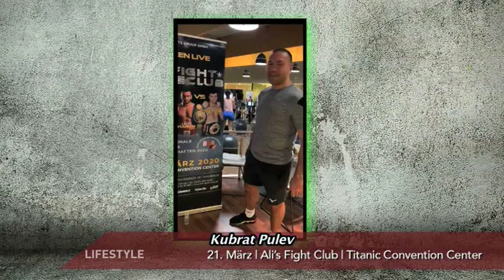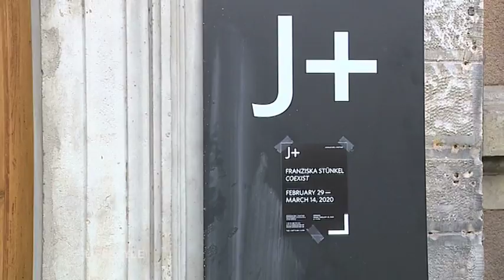Lifestyle | Alis Fight Club | Franziska Stünkel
ALI  Ak
 die bekannte Größe im Bereich Fitnesscoaching & Sportler-Finetuning ist auch der Veranstalter des Boxevent. die Internationale Deutschen Meisterschaften. Die Fight Night im Titanic Convention Center am 21. März

Fotoausstellung Coexist“
Der Begriff Koexistenz heisst miteinander…
”Seit zehn Jahren reiste die international ausgezeichnete Filmregisseurin und Fotokünstlerin Franziska Stünkel durch Asien, Afrika, Europa und Amerika auf der
Suche nach natürlichen Reflexionen auf Schaufensterglas.